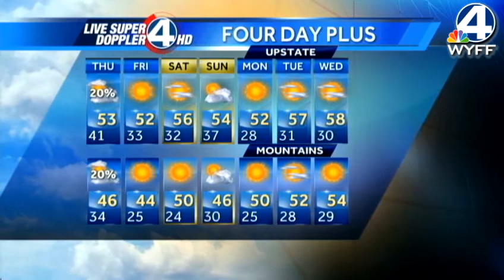Dale's Thursday Forecast January 3, 2012